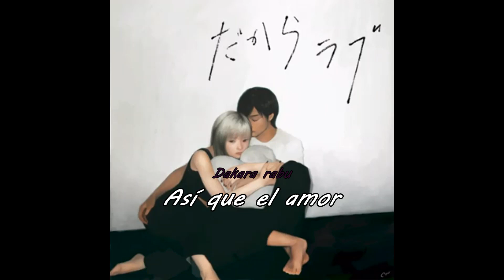BITEKIKEIKAKU feat. Aizawa & Eisyu / So Love "Dakara love" (Sub. español & romaji)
Biteki Keikaku es un proyecto producido por Enon Kawatani y cantado por varios vocalistas. La canción es interpretada por Aizawa y Eisyu. Sería esta  la primera canción en conocerse en este proyecto en octubre del 2020.